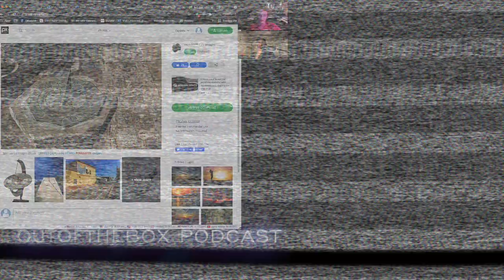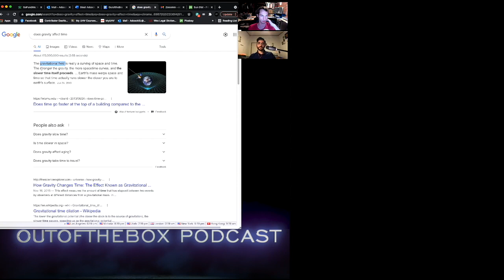OutoftheBox Podcast #11 | Does Time Exist? (Preview)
OutoftheBox Podcast #11: Does Time Exist? (Preview). Jose and Steal talk about what time is, why time exists, whether time was created by humans or naturally exists, and the mysteries of why time is relative.